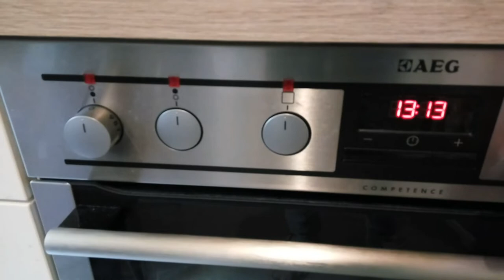Biskuitkuchen mit Kirschen